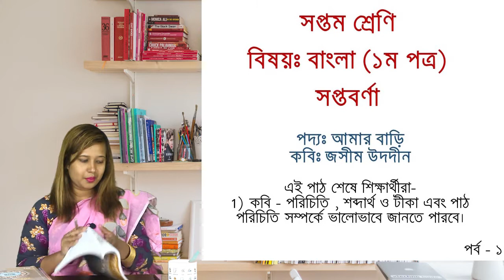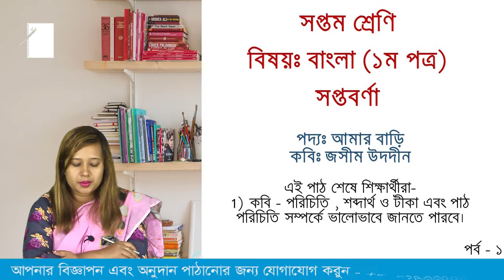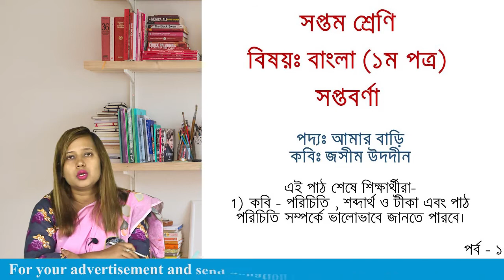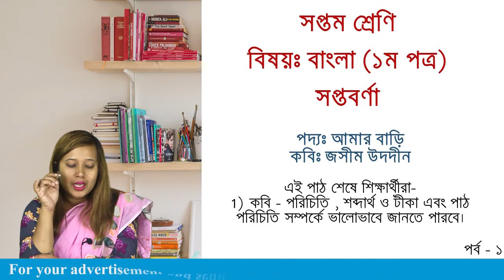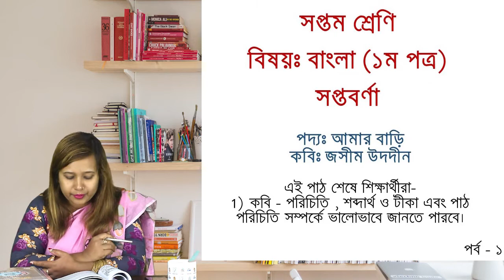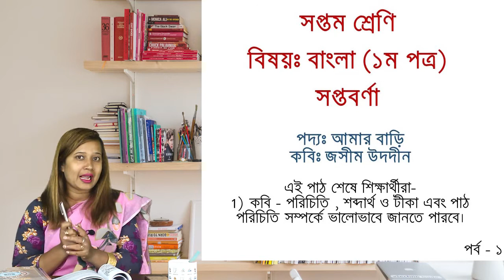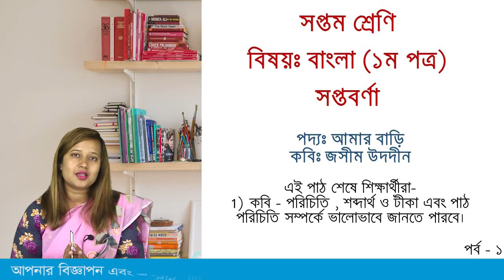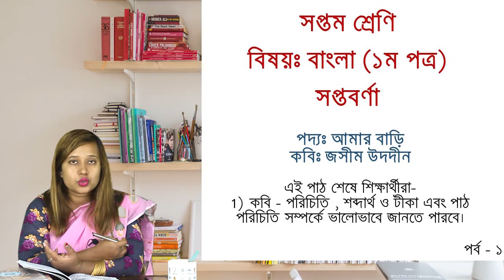lekhapora online ৭ম শ্রেণীর বাংলা (পদ্য) ১ম আমার বাড়ী পর্ব ১ কবি জসীম উদ্দিন bangla poddo class 7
মরু-ভাস্কর (গদ্য)
হাবীবুল্লাহ্ বাহার
Seven Bangla 1st Paper Goddo Maru Bhaskar
Class 7 Bangla 1st Paper Golpo Maru Bhaskar
lekhapora online ৭ম শ্রেণীর বাংলা ১ম পদ্য কুলি - মজুর পর্ব-২ | কাজী নজরুল ইসলাম .lokhar ekuse poddo
lekhapora online ৭ম শ্রেণীর বাংলা ১ম পদ্য কুলি - মজুর পর্ব-১ | কাজী নজরুল ইসলাম .lokhar ekuse poddo
lekhapora online ৭ম শ্রেণীর বাংলা ১ম লখার একুশে গদ্য পর্ব-১ | কাজী নজরুল ইসলাম .lokhar ekuse goddo

lekhapora online কাবুলিওয়ালা গদ্য পর্ব -১ |রবীন্দ্রনাথ ঠাকুর || || Goddo Kabliwala  class 7 part 1
কাবুলিওয়ালা (গদ্য) || রবীন্দ্রনাথ ঠাকুর || Class 7|| Seven Bangla 1st Paper Goddo Kabliwala